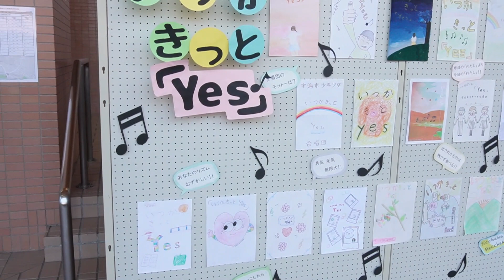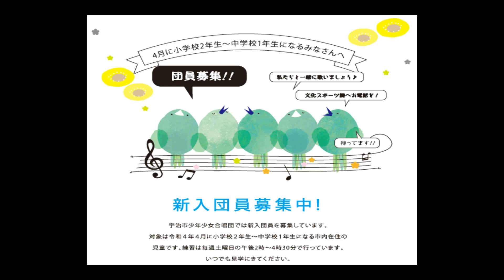宇治市少年少女合唱団 小さなスペシャルコンサート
こんにちは、宇治市少年少女合唱団です。令和４年５月８日に開催しましたコンサートの様子をお届けします。ぜひ最後までご覧ください。新入団員も募集中です。詳しくは宇治市ホームページをご覧ください。